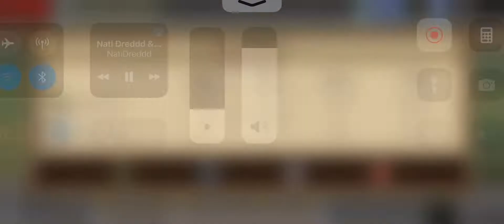Total War Medieval 2: Not The First time eh? (Germany vs. France)